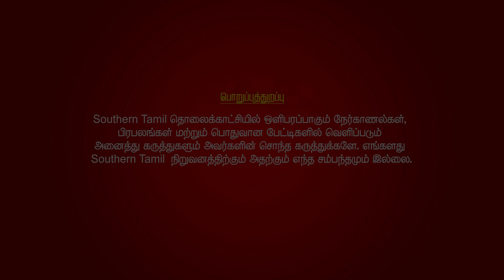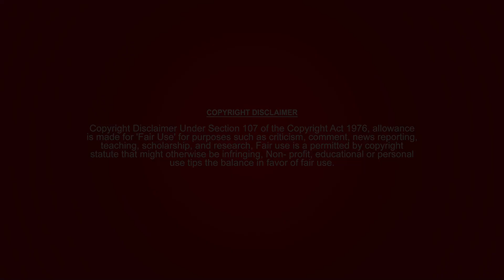மனதை உருக்கும் பேட்டி - Palestine VS Israel | SOUTHERN TAMIL | PUBLIC OPINION | WAR | HAMAS